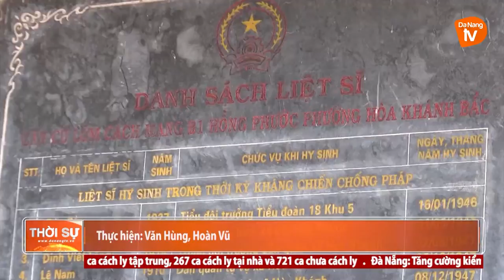BÍ THƯ THÀNH ỦY DÂNG HƯƠNG CÁC DI TÍCH LỊCH SỬ